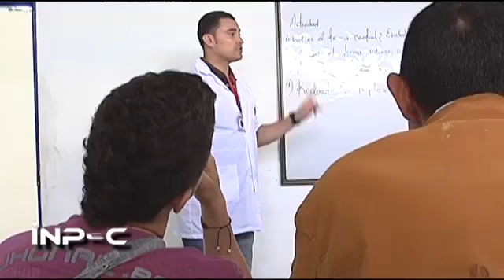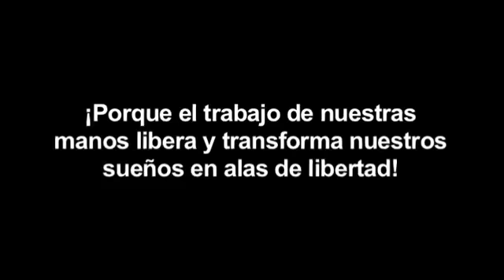Acceso a nuevos mercados productos MARCA Libera COLOMBIA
Instituto Nacional Penitenciario y Carcelario INPEC. Práctica finalista del V Premio Excelencia en la Justicia.